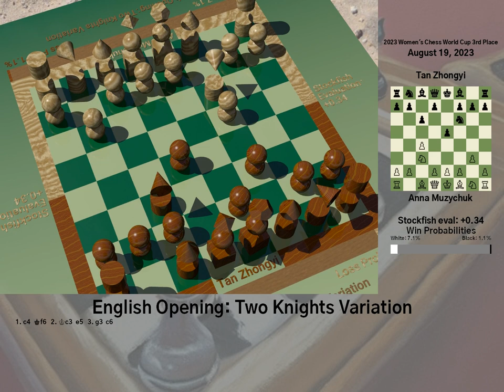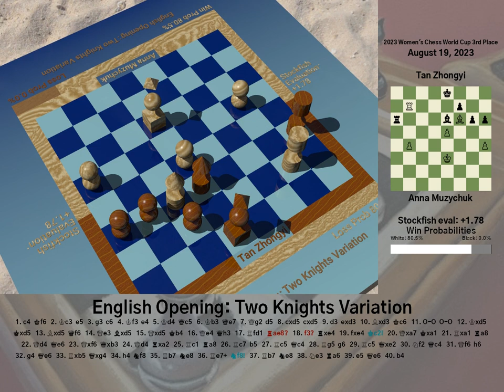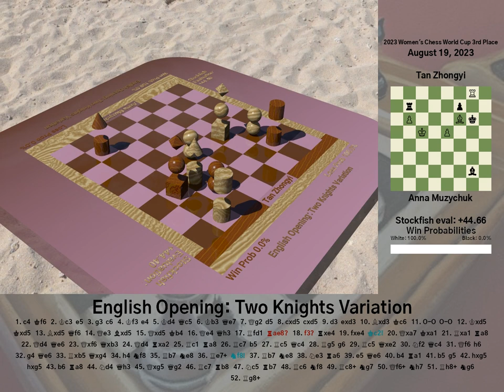Anna Muzychuk vs Tan Zhongyi at 2023 Women's Chess World Cup 3rd Place [With info panel]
Witness a thrilling encounter at the 2023 Women's Chess World Cup. With every move, Anna Muzychuk and Tan Zhongyi showcase their strategic prowess, captivating the audience. Seesaw battles, stunning captures, and crucial mistakes emerge as the game unfolds. The climactic finale delivers a checkmate after a grueling 52 moves. This captivating game is a testament to the enduring allure of chess and the brilliance of its virtuosos. Join us as we unearth the hidden treasures of the chess world, where every move shapes the narrative and greatness awaits.

The position at the end of the game: 6R1/1r3p2/1P3Bk1/2K1P3/8/8/6b1/8 b - - 14 52

Alternatively, here's the PGN for this game:
[Event "2023 Women's Chess World Cup 3rd Place"]
[Site "Baku, Azerbaijan"]
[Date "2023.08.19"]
[Round "41.2"]
[White "Anna Muzychuk"]
[Black "Tan Zhongyi"]
[Result "1-0"]
[BlackElo "2523"]
[BlackFideId "8603642"]
[WhiteElo "2504"]
[WhiteFideId "14111330"]

1. c4 Nf6 2. Nc3 e5 3. g3 c6 4. Nf3 e4 5. Nd4 Bc5 6. Nb3 Be7 7. Bg2 d5 8. cxd5
cxd5 9. d3 exd3 10. Qxd3 Nc6 11. O-O O-O 12. Nxd5 Nxd5 13. Qxd5 Bf6 14. Be3
Qxd5 15. Bxd5 Nb4 16. Be4 Bh3 17. Rfd1 Rae8 18. f3 Rxe4 19. fxe4 Nc2 20. Bxa7
Nxa1 21. Rxa1 Ra8 22. Bd4 Be6 23. Bxf6 Bxb3 24. Bd4 Rxa2 25. Rc1 Ra8 26. Rc7 b5
27. Rc5 Bc4 28. Rg5 g6 29. Rc5 Bxe2 30. Kf2 Bc4 31. Bf6 h6 32. g4 Be6 33. Rxb5
Bxg4 34. h4 Kf8 35. Rb7 Ke8 36. Re7+ Kf8 37. Rb7 Ke8 38. Ke3 Ra6 39. e5 Be6 40.
b4 Ra1 41. b5 g5 42. hxg5 hxg5 43. b6 Ra8 44. Kd4 Bh3 45. Bxg5 Bg2 46. Rc7 Rb8
47. Kc5 Rb7 48. Rc6 Kf8 49. Rc8+ Kg7 50. Bf6+ Kh7 51. Rh8+ Kg6 52. Rg8+ 1-0

This video uses, as chess piece models, a minimalist Chess Set, created by this channel's owner.